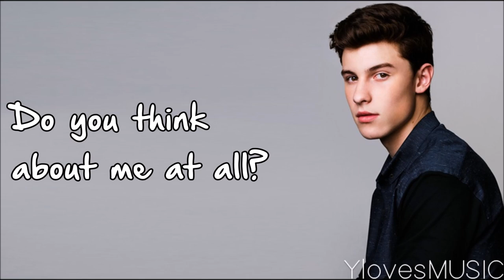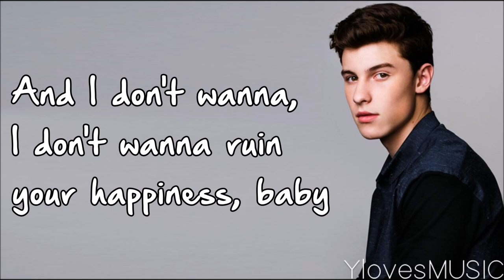Shawn Mendes - Ruin (Lyrics)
Song: Ruin
Artist: Shawn Mendes
Album: Illuminate (2016)
Length: 4:02

Font: Hand Of Sean